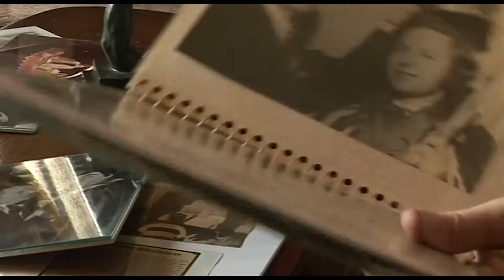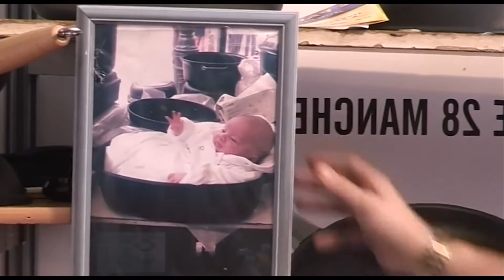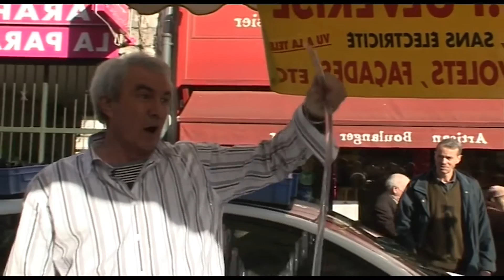Les secrets des meilleurs camelots, ils peuvent tout vous vendre - Documentaire complet - NOON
Avec leur “tchache” et leur bagout, ils ont la capacité de vous vendre le produit dont vous n’aviez pas besoin. Ce sont les vedettes incontournables de ces deux mois de vacances. On les appelle camelots, bonimenteurs, démonstrateurs, ou encore vendeurs à la criée.